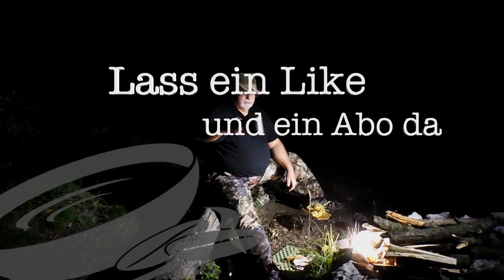Relaxen und den ersten Löffel schnitzen 🔽413🔽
Es geht wieder auf den Hausberg um ein bisschen zu relaxen.
Dabei versuche ich mich an meinem ersten geschnitzten Löffel.
Wer was zum lachen haben will, schaut jetzt rein.
Los geht´s ...

⚡️ Outdoor Kochen ⚡️

⚡️ Schlafen ⚡️

⚡️ Rucksäcke ⚡️

⚡️ Diverses ⚡️